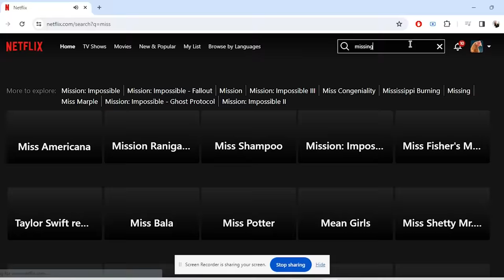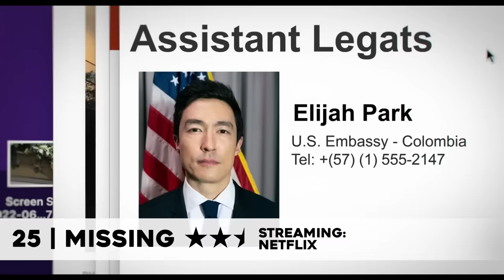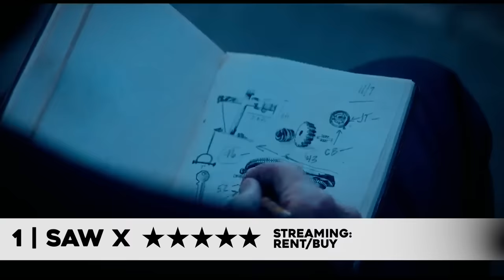BEST and WORST Horror Movies of 2023 | RANKED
to get the two year plan with a huge discount PLUS 4 months extra! It’s risk free with NordVPN’s 30 day money back guarantee!

Intro 00:00
Worst Movies 02:24
Mid Movies 11:16
Okay Movies 15:17
Good Movies 22:25
Best Movies 28:11